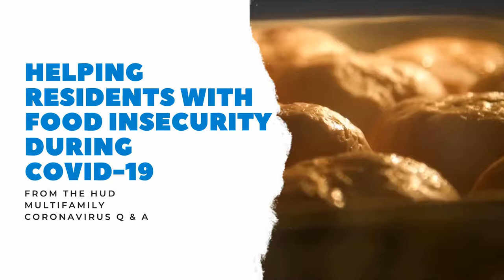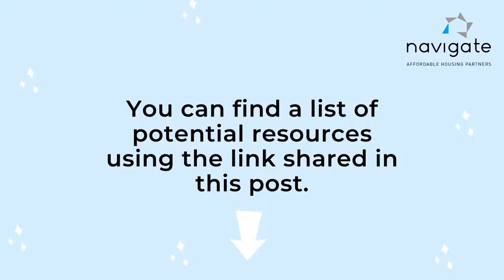Helping Residents with Food Insecurity During COVID-19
Your residents may be facing food insecurity during the COVID-19 pandemic. A number of businesses have closed meaning your residents now have less income. Some of them are having to make hard choices about how to feed their families and keep a roof over their heads.

The U.S. Department of Housing and Urban Development addressed these concerns in the May 1, 2020, update to the Multifamily Coronavirus Q & A.